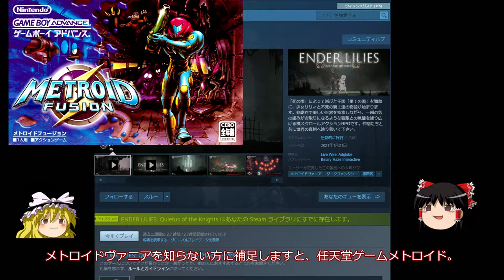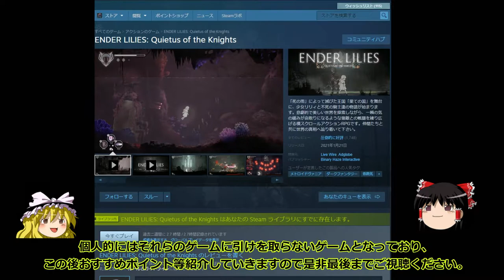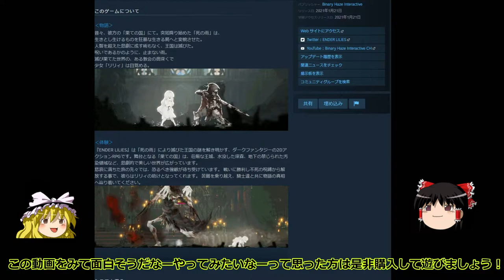安価で面白いゲームを紹介！今回は【ENDER LILIES】メトロイドヴァニア系最高峰のゲームになりえるゲームです。ダークファンタジー横スクロールアクションゲームです。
個人的メトロイドヴァニア系のおススメはホロウナイトや、デットセルズ、Bloodstained。この辺をやったことある人は好きになる作品です！

関連動画
実況動画など。